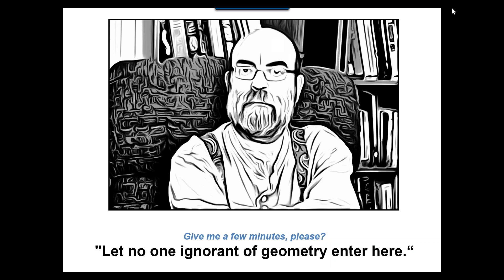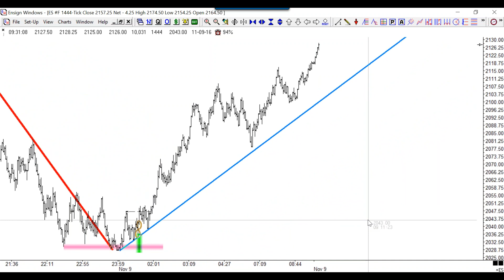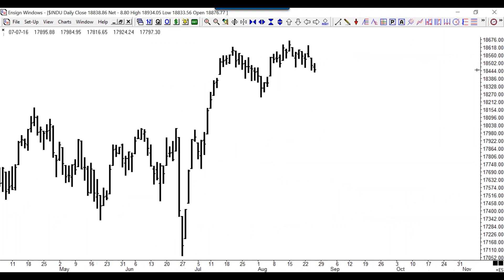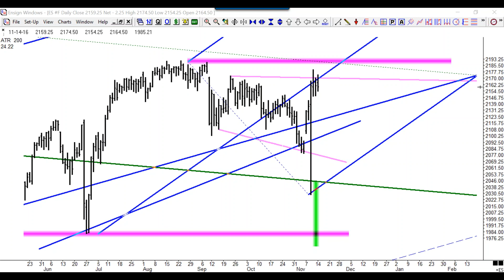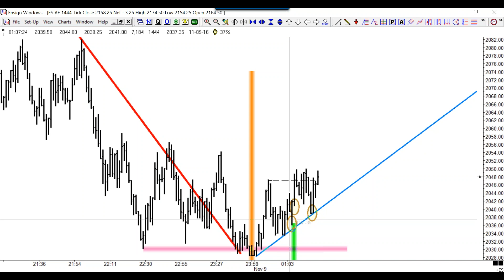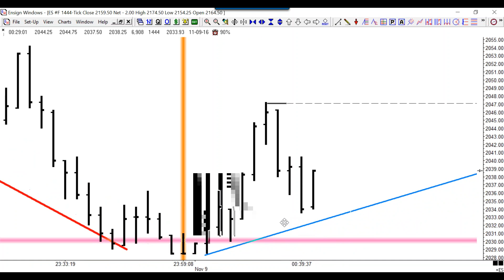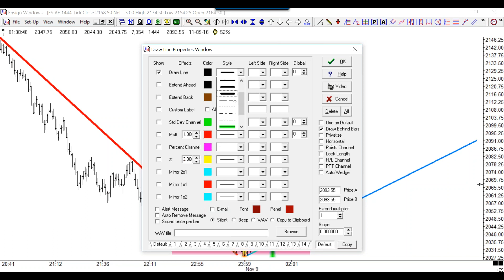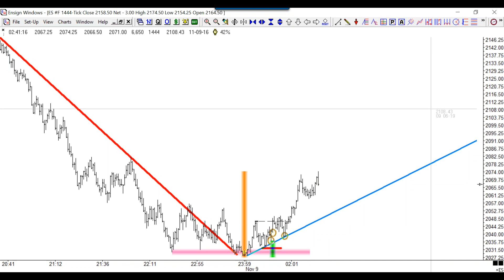Breakfast With The Master 11-07-2016